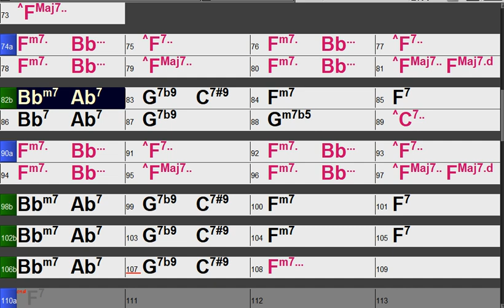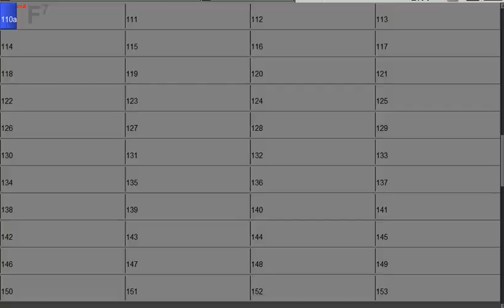【弾いて覚える MOANIN'】黒本が分かりにくい時に見る動画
黒本では「outro」（Bの前半4小節を3回繰り返す）がある。これを含めて Ending にする。
△「コーダへはすべてのソロが終了した後、ラストテーマの時のみ進行」⇒ わかりずらい表現
〇「コーダはすべてのソロが終了した後、ラストテーマのあとにエンディングとして演奏する」⇒ 明確

・基本的にジャズの譜面はコード譜（メロディは覚えておく）と構成が分かりやすい譜面であることが重要 ⇒ アドリブしながら目で追いやすいように

・黒本は、メロディが1小節目より食って入っている関係で、4小節ごとに段わけされていない ⇒ ロストの原因

・1かっこ、2かっこの位置が中途半端なところにある
　　⇒下のように、２カッコだけ１カッコの直下に１行だけ書けばわかりやすい
　　　　[Ａ]～～～～～～～～～～～～～
　　　　　  ～～～～～～～～～～┌1──
　　　　　  　　　　　　　　　　┌2──
　　　　[Ｂ]～～～～～～～～～～～～～

　　⇒もしくはべた書き(これが一番ロストしない)
　　　　[Ａ  ]～～～～～～～～～～～～～

・ＡＡＢＡのブロックが段の先頭になるように段分けして書かれていない(左端にない)ので、[AABA] のイメージがつかみずらい

　⇒ 結果追いにくいのでロストする
　⇒ ベタ譜面を自分で作成して持ち歩く